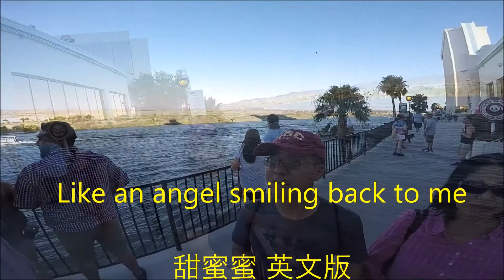Like an angel smiling back to me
甜蜜蜜 英文版